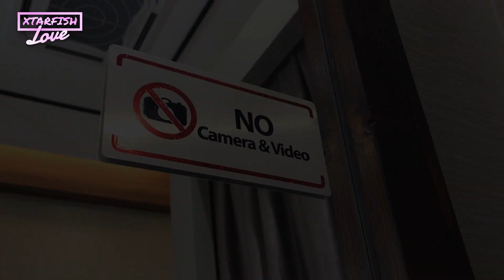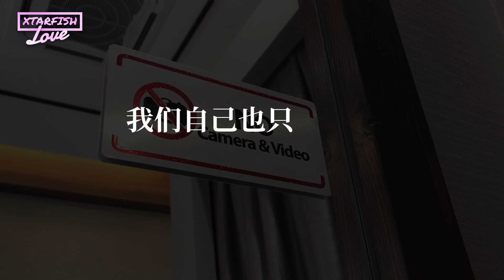选婚纱好纠结!! 韩式婚纱也太漂亮了吧~ 怎么选婚纱?? [Xtarfish Love]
终于要拍婚纱照啦！虽然平日我们在新加坡生活，但我们挑选了一家新山的婚纱公司，拍摄韩式婚纱~

选婚纱真的好纠结！大家一起来帮我看一看，我选的婚纱吧！

希望每一位看了这部影片的你，也能找到属于你的幸福！